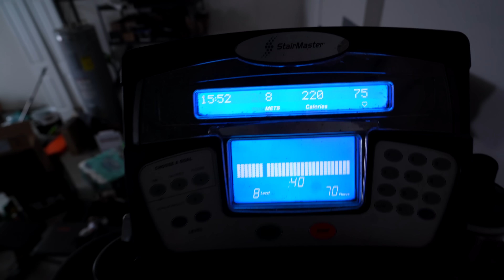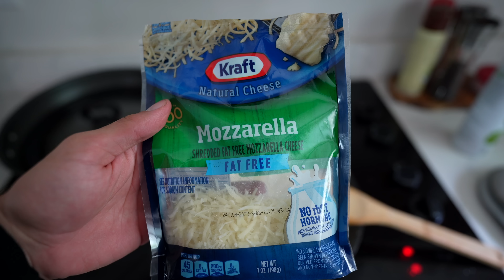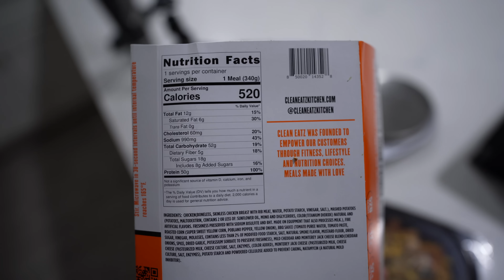Full day of Eating Trying New High Protein Foods // R2R ep. 4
Road to Ripped Episode 4 is full day of eating while trying new high protein foods like meal prep  company clean eatz, new quest chips flavors, new dr. pepper zero, xe and sledge protein bar, and tons of high protein recipes and snacks!

👬Check out  @Perri Truster 's Channel👬